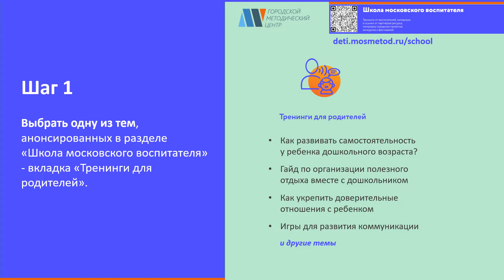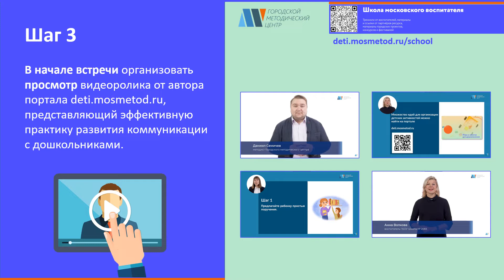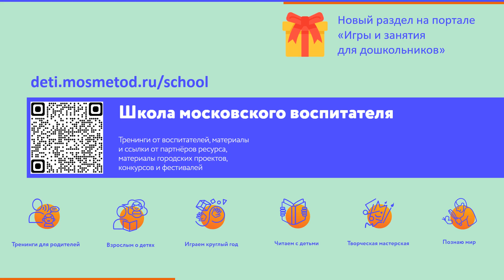Алгоритм проведения тренингов для родителей дошкольников